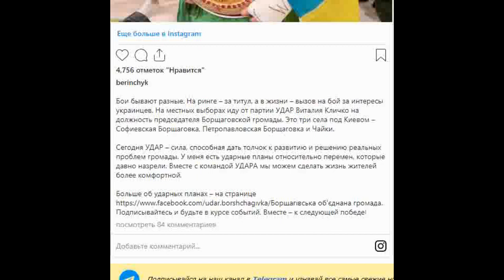Станет ли Денис Беринчик председателем колхоза?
32-летний украинский боксер Денис Беринчик, победивший 38-летнего румынского бойца Виорела Симиона, решил попробовать себя в политике.

«Бои бывают разные. На ринге — за титул, а в жизни — вызов на бой за интересы украинцев. На местных выборах иду от партии УДАР Виталия Кличко на должность председателя Борщаговской громады», — написал Беринчик.